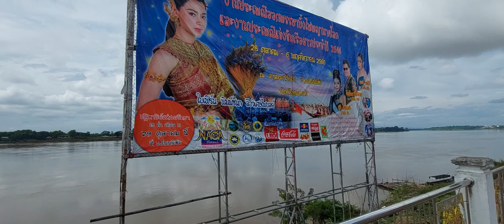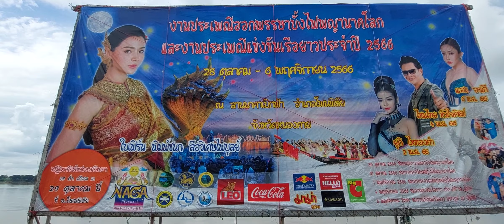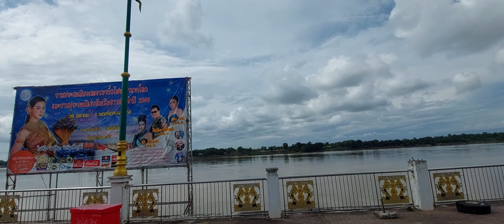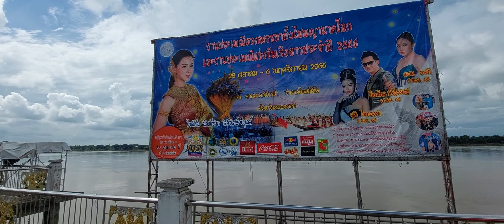LIVE🔴"บั้งไฟพญานาค" สดจาก อ.โพนพิสัย จ.หนองคาย ttvnewsonline | 29/10/2566เปิดงานนายกเศรษฐาทวีสิน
"บั้งไฟพญานาค" สดจาก อ.โพนพิสัย จ.หนองคาย ttvnewsonline | 29/10/2566เปิดงานนายกเศรษฐาทวีสิน